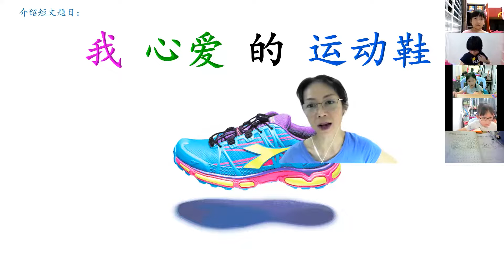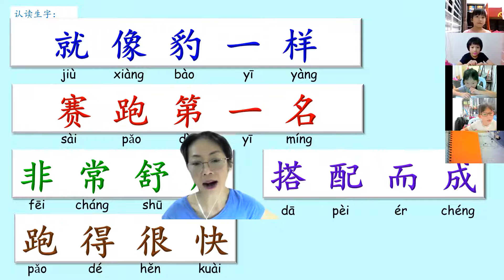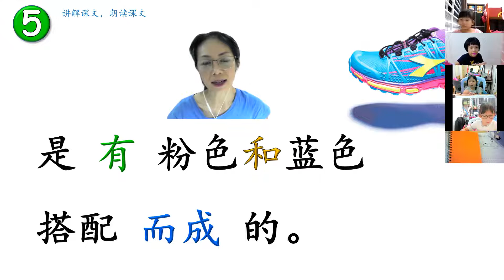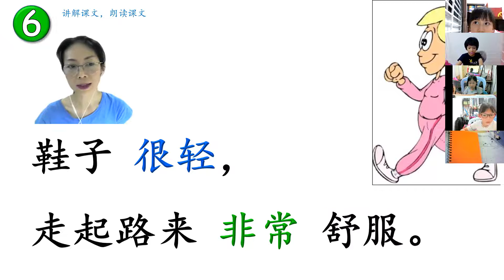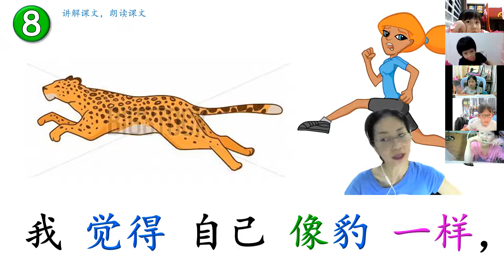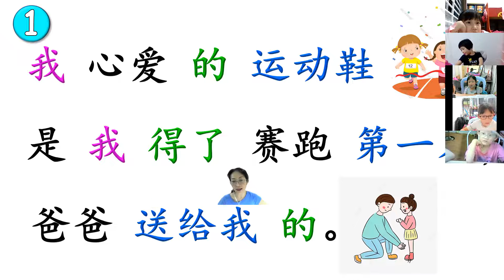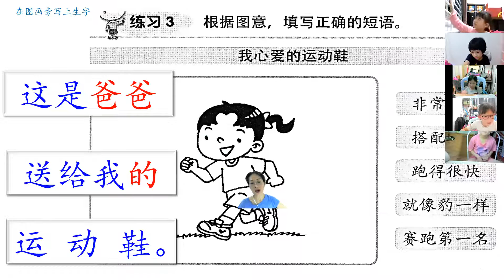创意写作 24 我心爱的运动鞋